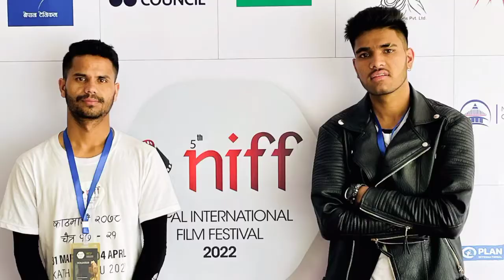NEPAL INTERNATIONAL FILM FESTIVAL 2022